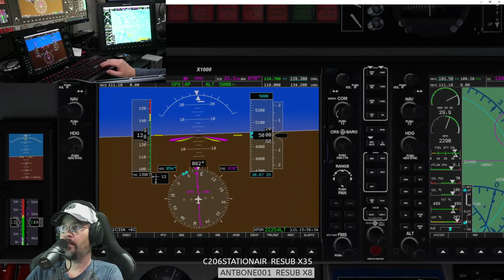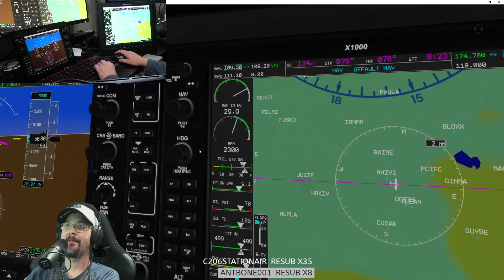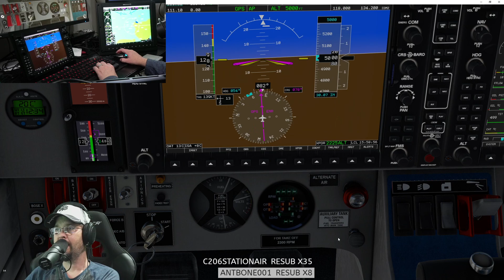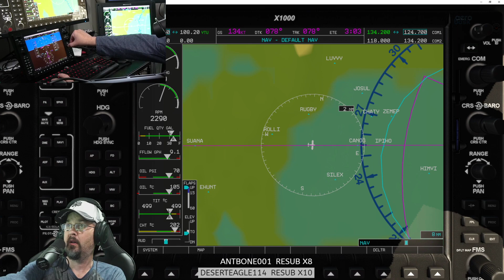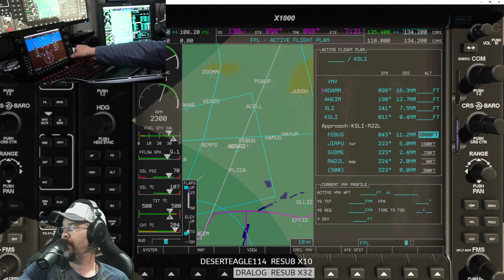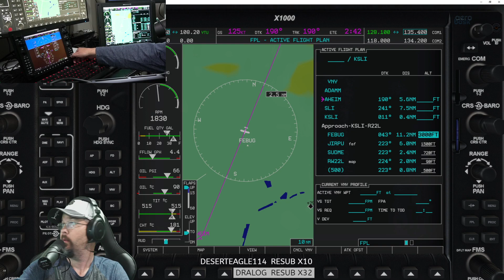Aerobask DR401 - RealSimGear G1000 PFD and MFD - Pilotedge - FSEconomy for Snak Air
This plane is free and a gift from Aerobask.

pilotedge.net

fseconomy.net